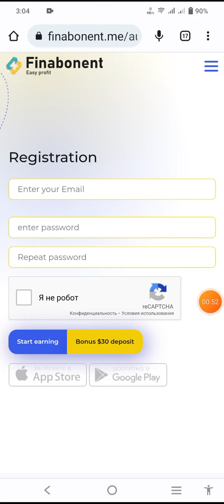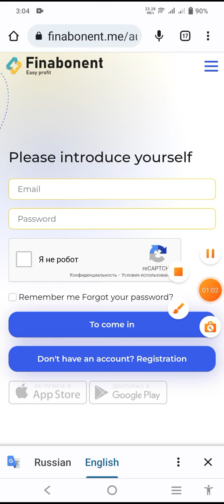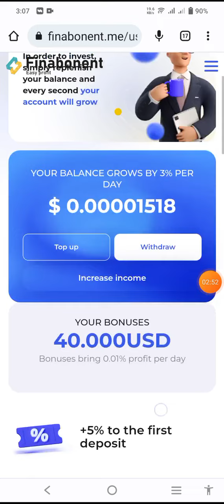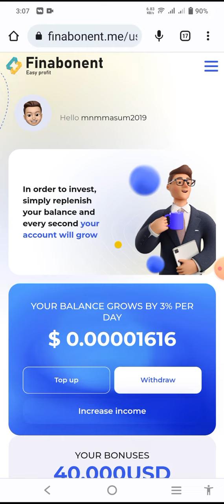সাথে সাথে $40 USDT 🤑 কোন কাজ ছাড়া ইনকাম 💰 Online income bd 2022। Earn money online। Finabonent।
This video is show Online income bd 2022। Earn money । The TecH Pro। Masum । bangla tutorial